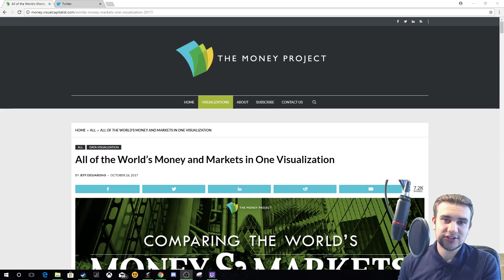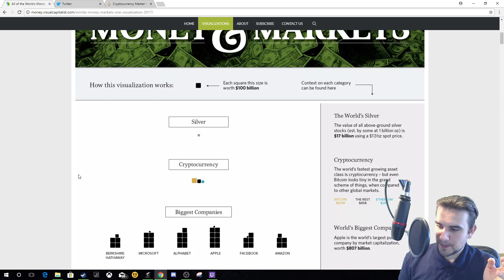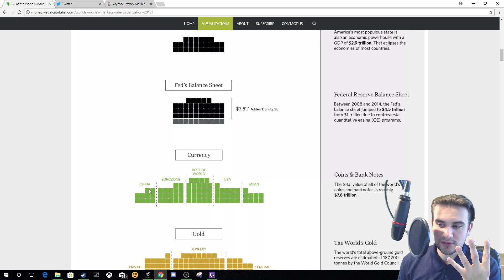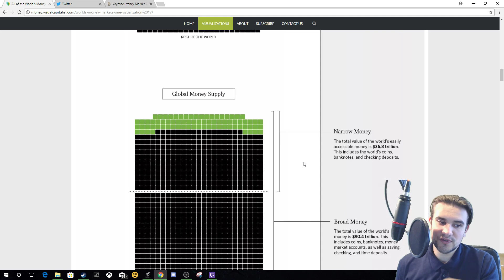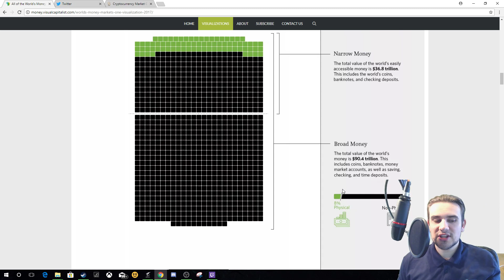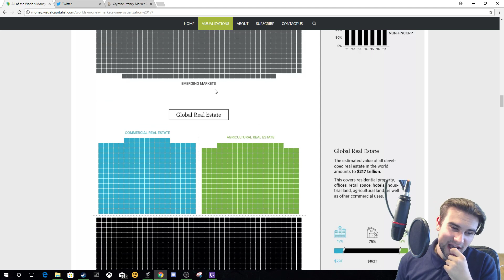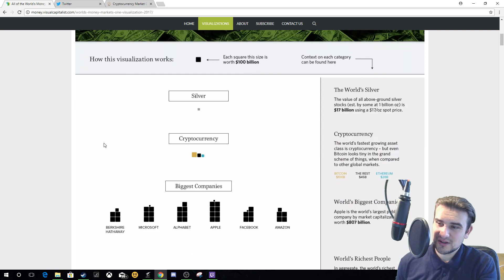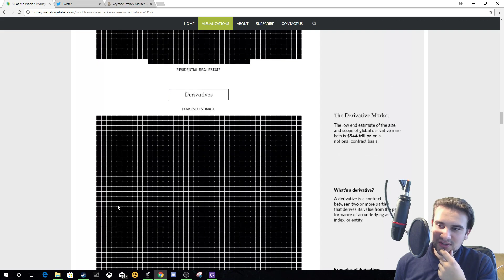THESE FIGURES WILL SHOCK YOU! Cryptocurrency is a baby!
hope you enjoy todays video everyone!!!

Count those blocks!!